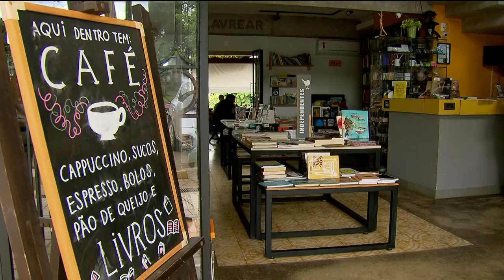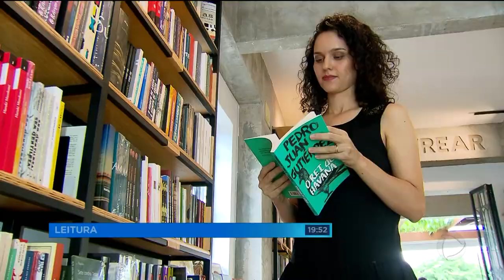LEITURA: LIVRARIA GOIANA É UMA DAS 10 MAIS BONITAS DO PAÍS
Nos últimos dez anos, mais de 20 mil livrarias fecharam as portas no Brasil. Mas, aqui em Goiânia, tem uma que superou a crise e mantém as portas abertas. A livraria está no Setor Universitário. Além de títulos variados, tem um ambiente acolhedor. E olha, foi considerada uma das dez mais bonitas do país.